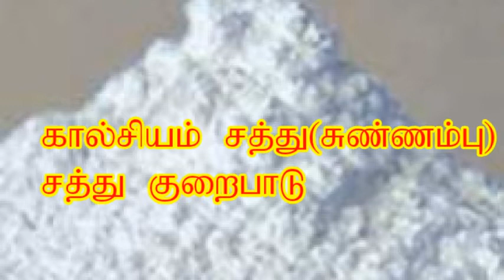பால்மாடுகளில் ஏற்படும் கால்சியம் சத்துக்குறைபாட்டை போக்க வைத்தியம்